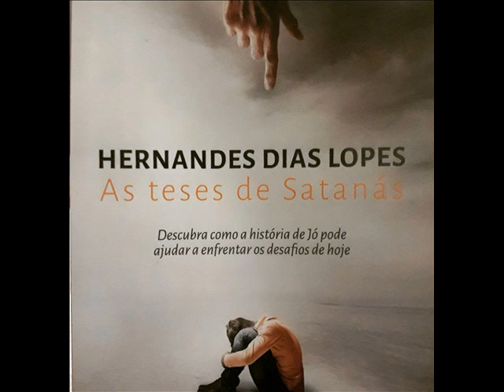AS TESES DE SATANÁS - (HERNANDES DIAS LOPES)